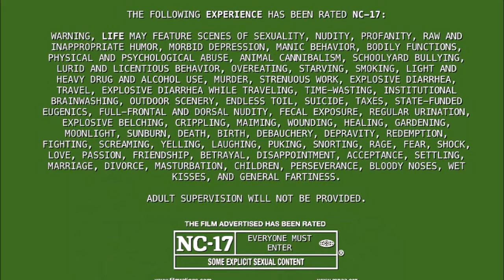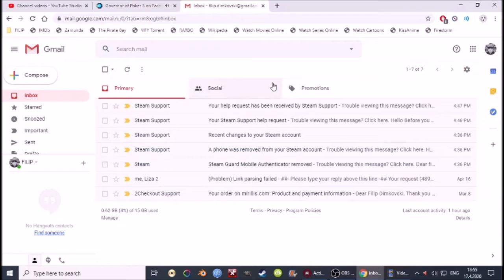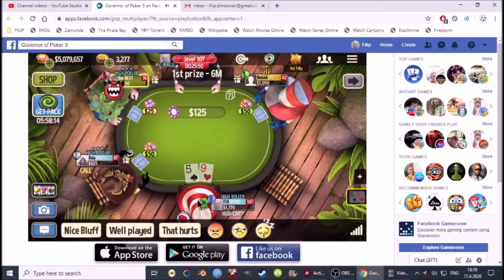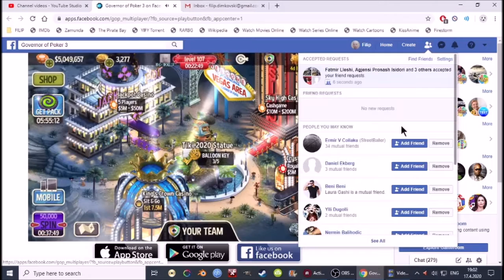My STEAM Account was STOLEN